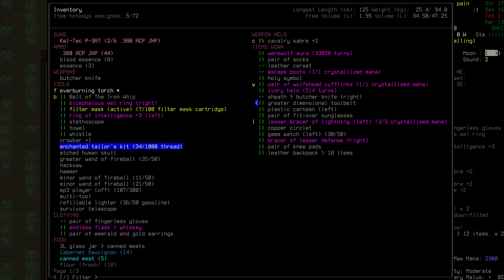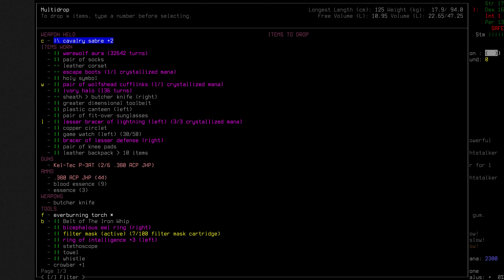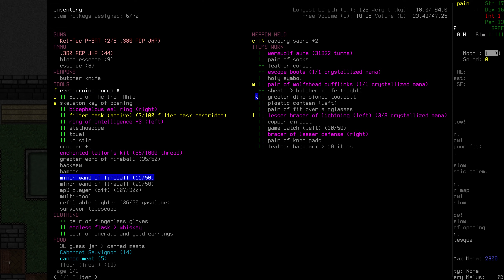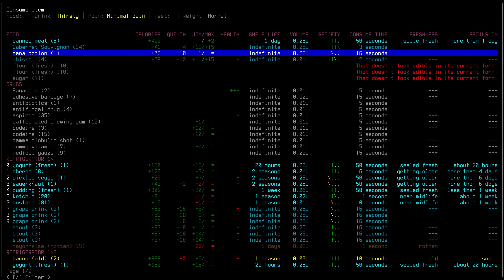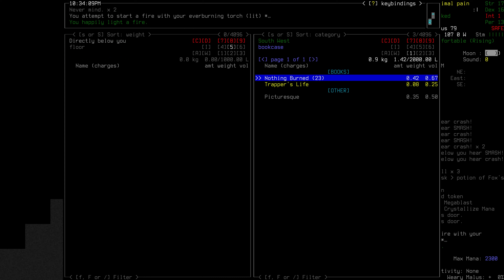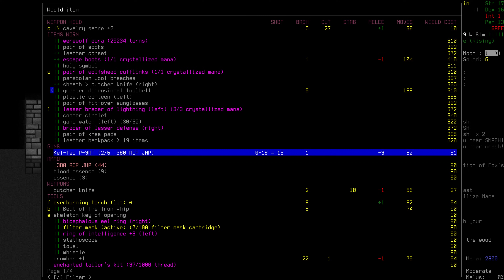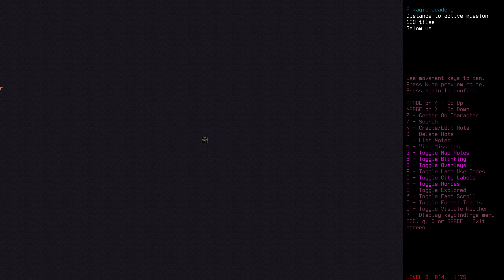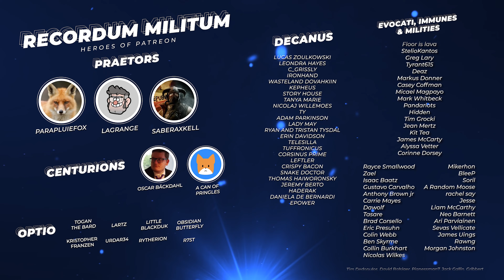Cataclysm: Dark Days Ahead "Luna" | Ep 38 "School Day"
►Airing every second day at 0900EST -500UTC

Artwork by the incredible Stately Raven!

It's time Let's Roleplay Magiclysm!
We will be following Luna's Tale until her untimely death in the world of Cataclysm: Dark Days Ahead, using the overhaul mod Magiclysm that adds magic and mysticism to the apocalypse for a very different experience.